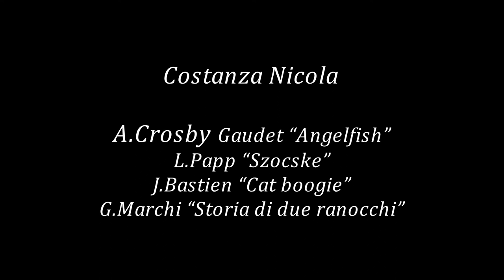Costanza Nicola “Concorso Musicale Internazionale Città di Sarzana 2021”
Costanza Nicola sez. 1 cat. Piccole note

A.Crosby Gaudet “Angelfish”
L.Papp “Szocske”
J.Bastien “Cat boogie”
G.Marchi “Storia di due ranocchi”